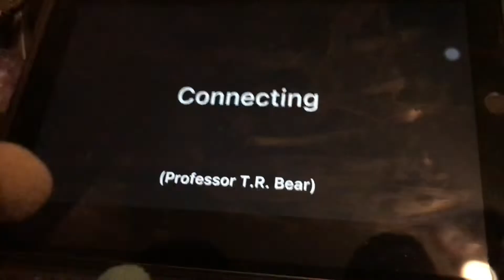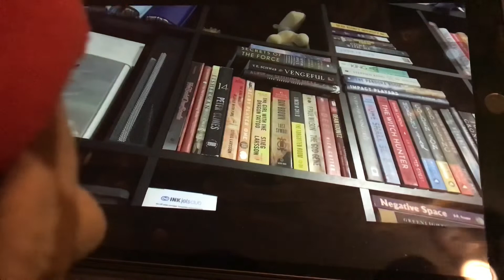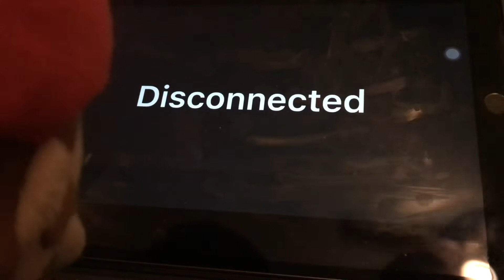Baby Mario’s Pokémon Adventure Episode One: New Beginnings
Hello everyone! I’m starting a new series starring Baby Mario and his friends(I’ll actually complete this series this summer) and they go on a Pokémon journey and will encounter many new Pokémon and foes.